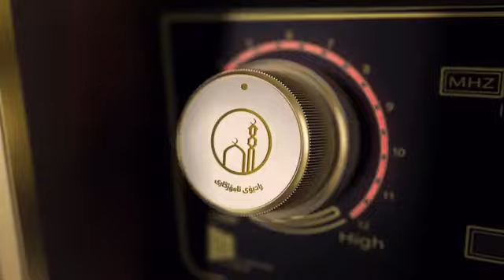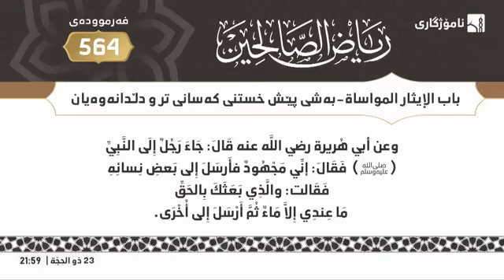شیکردنەوەى پەرتووکی (صحيح الأدب المفرد) وانەی -29 د.عبداللطيف أحمد